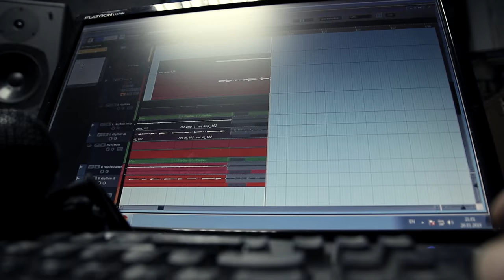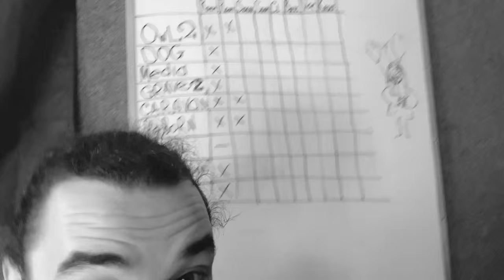Blackmail vlog Part3 | Guitars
Third part of series of short segments regarding the production side of Blackmail's first full-length album. In this part we show guitars recording process.